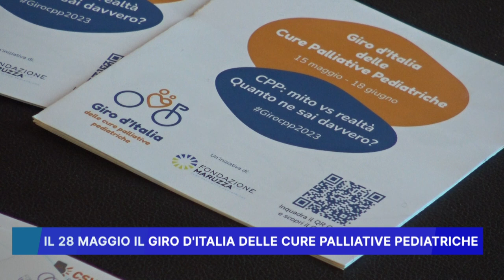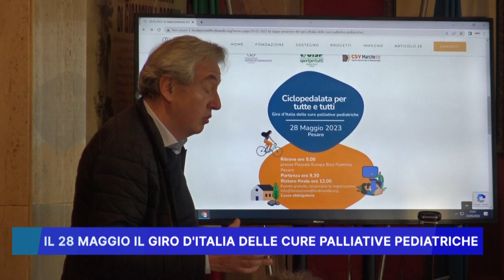IL 28 MAGGIO IL GIRO D'ITALIA DELLE CURE PALLIATIVE PEDIATRICHE